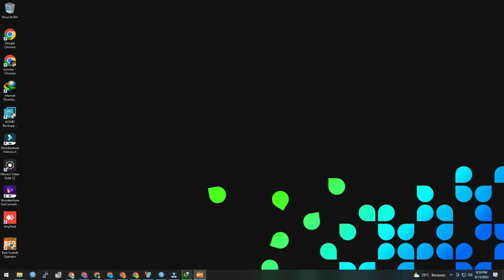New Game Best Forklift Operator Gameplay (simulator game) ( pentiumsoak play game )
Best Forklift Operator

Release Date: August 11, 2022
Genres/Tags: Arcade, Driving, Lifestyle, First-person, Third-person, 3D
Developer: Setapp
Publisher: Gamedust
Platform: PC
Engine: Unity

Best Forklift Operator is a unique game about driving a forklift - a vehicle without which world trade and logistics would stop. You can experience the challenges of a forklift operator by playing as you like: on a gamepad, steering wheel, with a mouse and keyboard, or by running the game on VR headgear.

Take the training and show that you are ready for the challenges. Complete tasks fast and precisely, earn money and become the king of warehouses, yards, loading, and unloading. Just be careful not to damage your equipment or products, if this happens your wallet will quickly become empty!

The game features a combination of faithful simulation and entertainment that forklift fans have been waiting for for a long time. This is evidenced by the Arcade mode, where you can express yourself and make a big mess in the warehouse - and best of all, instead of punishment, you get a reward for it!

Best Forklift Operator is a game created with the community and with a lot of dedication. The changes that the project has undergone can be checked in the update list. Currently, it is a challenging, interesting game that literally everyone can enjoy. This title shows how great the potential of forklifts is. If you are looking for digital Zen, you will find it here!